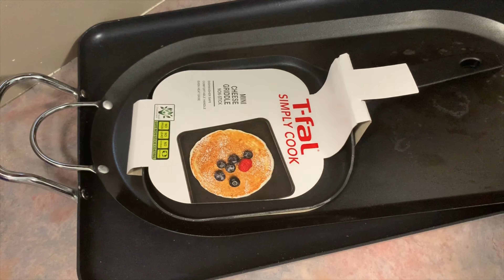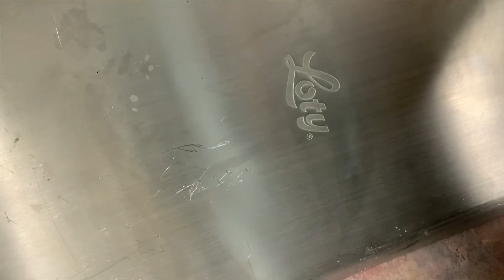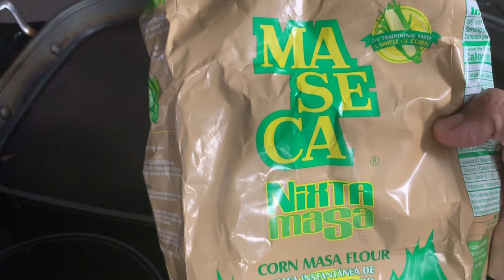Diferentes comales para tortillas de maiz. Cual funciona? Comal para tortillas de $5 dolares.